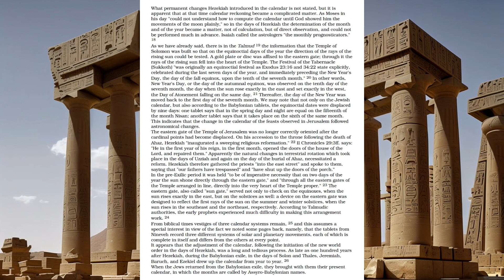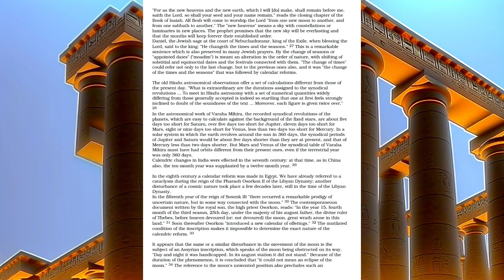Ancient Civilizations Watched and Recorded the Planets Still Settling Into The Orbits We Know Now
Part 8 of exploring the 360 day calendar that the world used just a few thousand years ago. Ancient civilizations record multiple solar system configurations within a 100 year time span. Why? Because the orbits of the planets had not yet settled to what we see today

Our calendar year was much different only a few thousand years ago. While there have been several different time when the year consisted of different days. All of our ancient ancestors record this problem in history and now it is time to pay attention. In this podcast video thing, I cover some of the basics of the time when the year was only 360 days long.

(this is more of a podcast than a video)